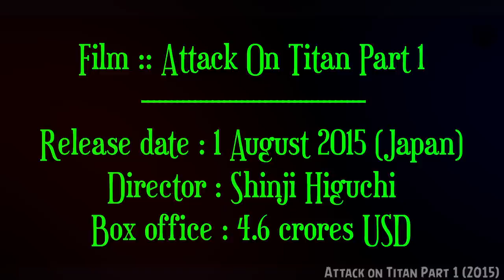Giant Titans Reappeared and Hunt people and eat their Flesh. ( in Hindi )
Eren Yeager is determined to help save humanity when titans re-appear and being to feast on human flesh.

𝐁𝐚𝐜𝐤𝐠𝐫𝐨𝐮𝐧𝐝 𝐌𝐮𝐬𝐢𝐜 🎶 :)
ꜰᴏʀ ᴀɴʏ ʙᴜꜱɪɴᴇꜱꜱ 🆀ᴜᴇʀɪᴇꜱ :: Coming Soon...
𝐂𝐫𝐞𝐝𝐢𝐭𝐬:)
Release date : 1 August 2015 (Japan)
Director : Shinji Higuchi
Distributed by : Toho Co., Ltd.

Dear Movies Insight Hindi viewers,

Do you enjoy watching movies but often face language barriers? Do you wish to understand the hidden meanings and intricacies of your favorite Hollywood films? If so, then worry no more!
We, at Rohit Nagar channel, provide Hindi voice-overs for the super Mr Alexter movies. Our team of experts converts the Hollywood movie story and review into Tamil, with a Hindi voice-over, so that you can fully comprehend and enjoy the film.
We understand the importance of language in cinema, and we strive to bring you the best cinematic experience with our services. Therefore, we urge you to comment on the Mr Alexter movies that you want to see in our channel's Hindi voice-over.
Don't let language be a barrier to your movie experience. Join us at Rohit Nagar and immerse yourself in the world of Hollywood movies with our expert Hindi voice-overs.
Thank you for choosing Rohit Nagar for your movie needs.